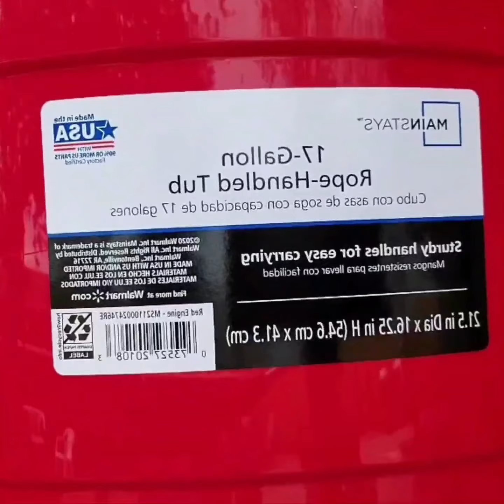HOW TO TRANSPLANT FROM AEROGARDEN TO TEMP POT - [ #001 ] Yellow Pear Tomatoes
I will show you how to transplant to soil from your Aerogarden.

When I transplant from my Aerogarden farm to soil one thing I always use for everything is Super Thrive.  I highly recommend you get some if you love gardening.  I also used the Miracle Grow Seedling Starting Soil. They will go through a hardening for the next 7 to 10 days.